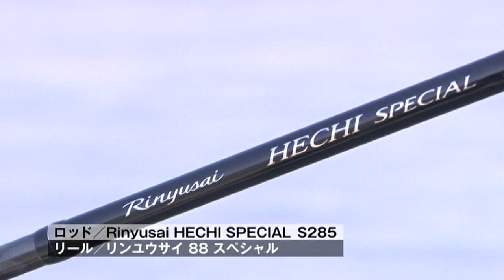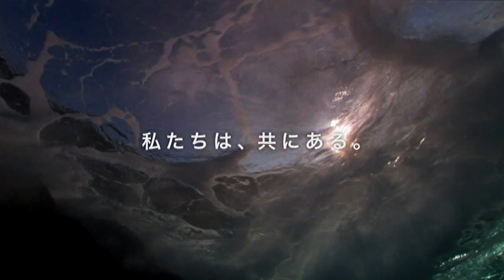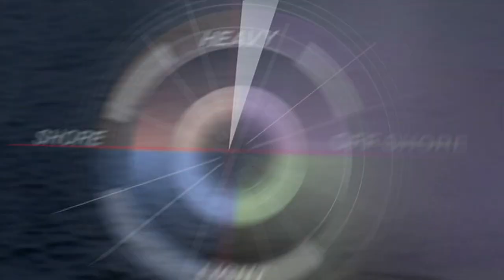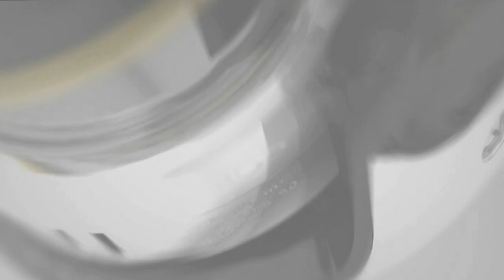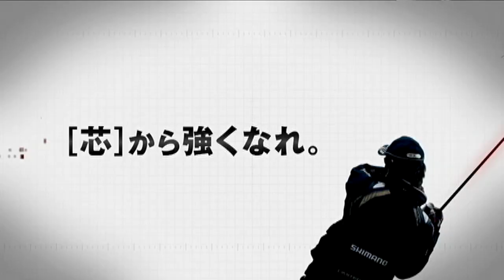【いつでも釣り気分！】#135 際50cmの攻防！大阪湾のヘチ釣り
飯田純男 使用タックルロッド :Rinyusai HECHI SPECIALS285リール :鱗夕彩 88 SPECIALライン :AQADYNE BB-X NL-012I 2号ハリス :LIMITED PRO MasterFluoro CL-I34K 1.5～1.7号シャツ :シマノ・フルジップロングスリーブシャツ SH-051K ホワイトシルバー
シマノ・フルジップショートスリーブシャツ SH-052Kホワイトシルバー、シルバーグレー、ブラックレッドライジャケ :ラフトエアジャケット(膨脹式救命具) VF-051K ブラックフット :ゴアテックス®・カットラバーピンフェルト シューズ・リミテッドプロ ADVANCE FS-163J ゴールドブラックキャップ :ネクサス・キャップ (ツバワイドタイプ) CA-169K シルバー問い合わせたまや渡船TEL : 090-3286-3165 / 大阪市大正区南恩加島4-6-21